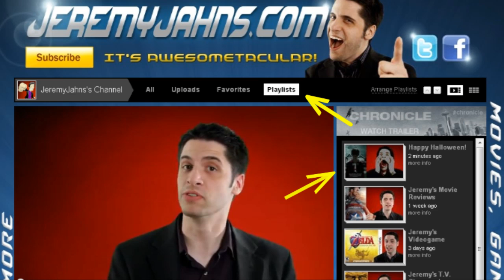Paranormal Activity 3 movie review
The third installment of the Paranormal franchise "Paranormal Activity 3" hits theatres for Halloween, and Jeremy gives his review for you all.